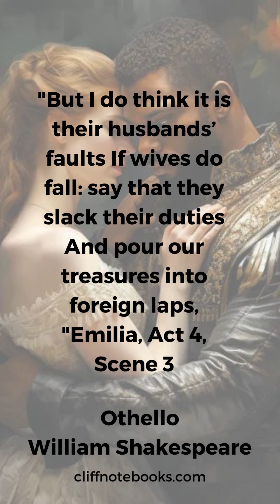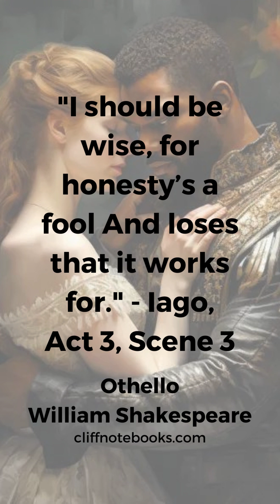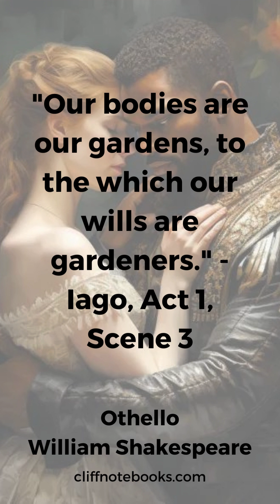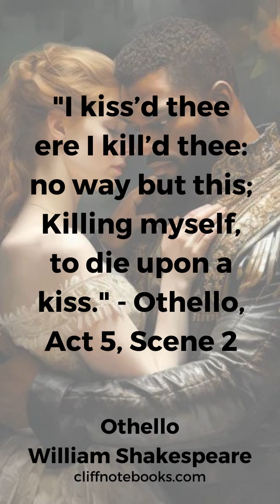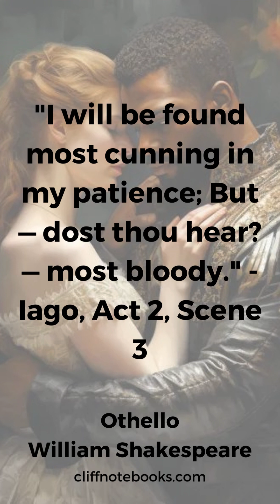Othello William Shakespeare Quotes | Cliff Note Books